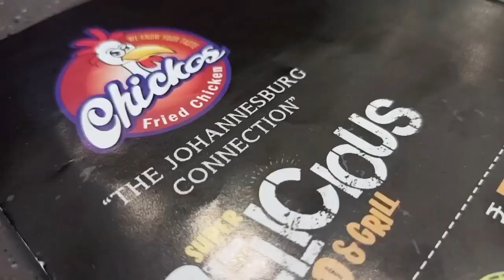Kozhikode Gokulam Galleria Mall l Food explore😋